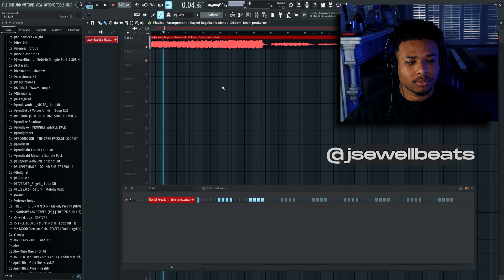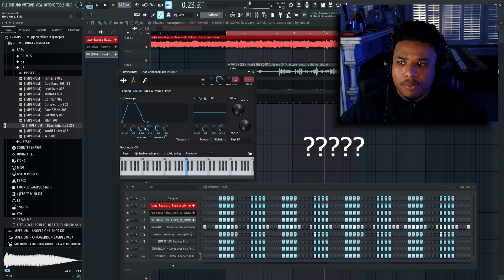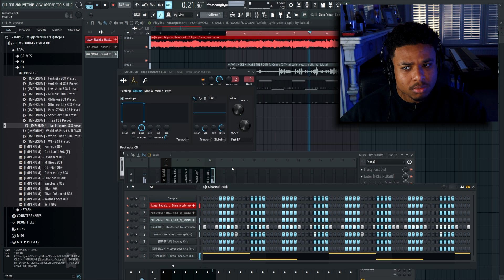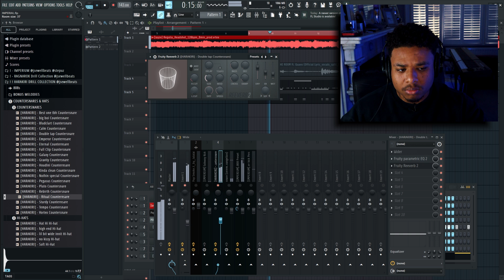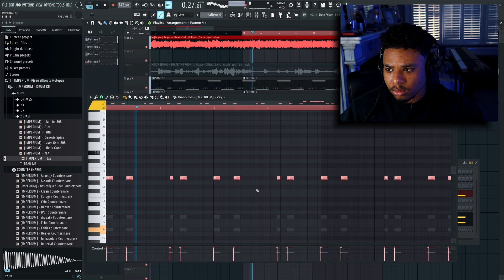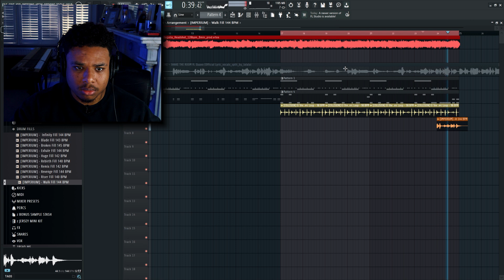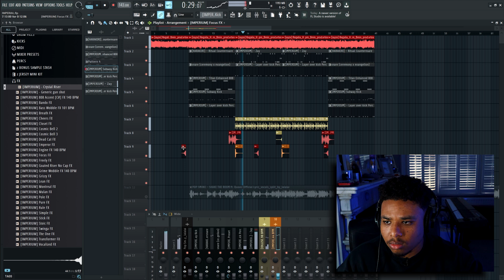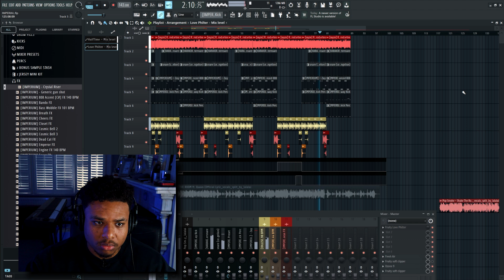Making A Pop Smoke REGALIA Drill Type Beat | FL Studio 21 Cookup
In today's Video we're gonna be attempting to merge Regalia and Drill!